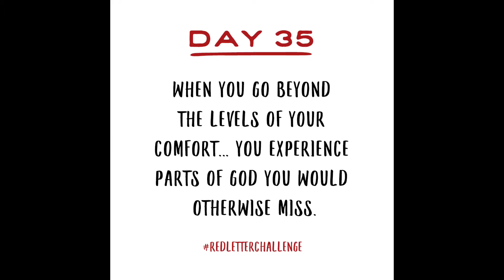Red Letter Reminder: Day35